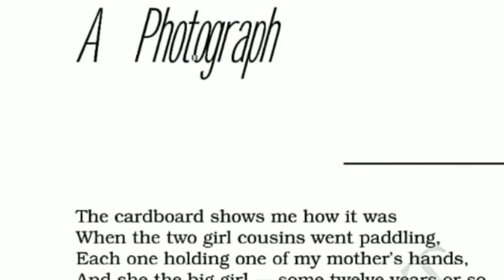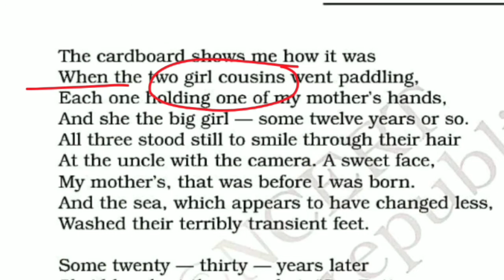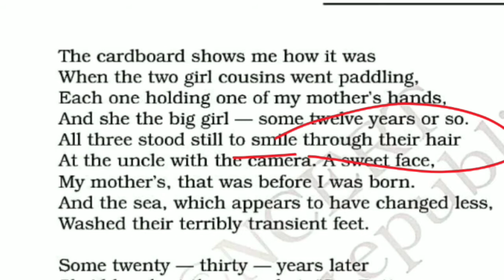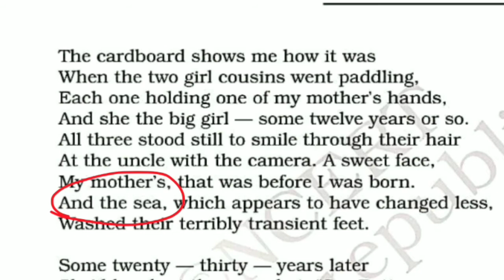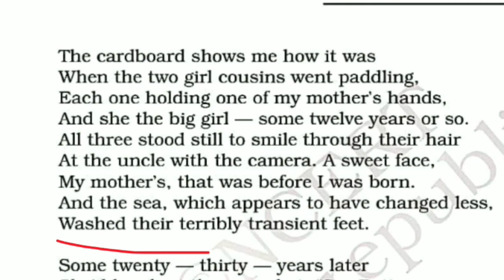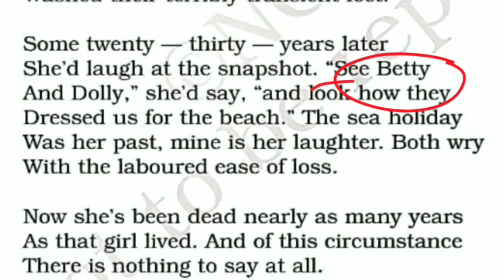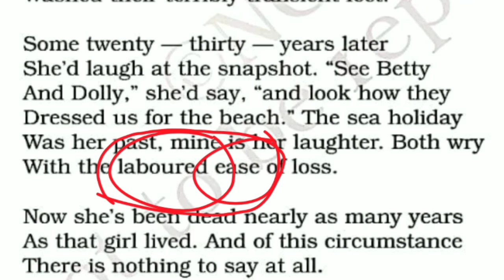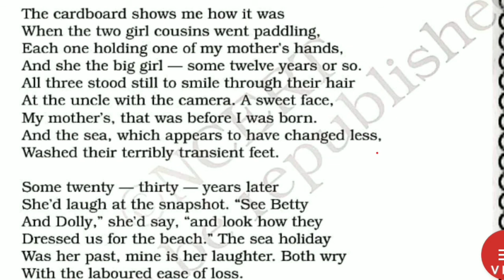A Photograph Class-11th, Full Hindi Explanation| Shirley Toulson|Horbill Book| By Sandeep Tripathi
Class-12th English literature CBSE BOARD

Class-10 इंग्लिश लिटरेचर सीबीएसई बोर्ड

Class 8 English literature CBSE board

Class 7th English literature CBSE board

Class 6 English literature CBSE board